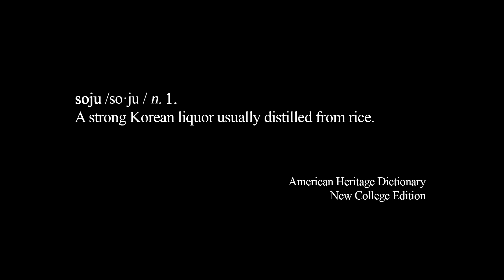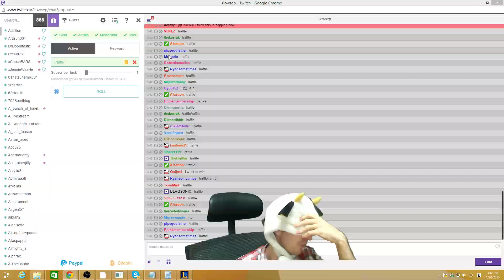Cowsep Drunk Stream Highlights Part 2 of 2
[alcohol intensifies] in part 2 of Cowsep's Drunk Stream Highlights. For his 1st anniversary stream, Cowsep decided to drink a bottle of Soju and queue up with SirhcEz and xChocoBARS. The results were disastrous. This is part two of two!

PS: Sorry for the random beeps, tomato dun goofed the editing.

► Follow and watch live on Twitch!

Learn Cowsep's current Master Yi build by watching "TRIPLE YOUR WINRATE WITH THIS MASTER YI BUILD - Cowsep"